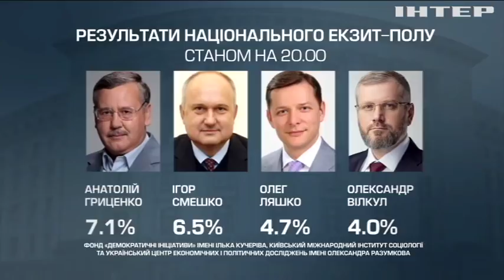Вибори-2019: оновлені результати голосування